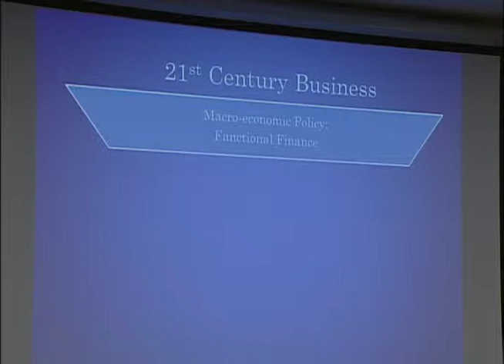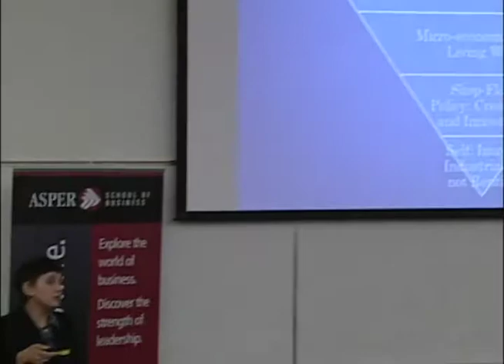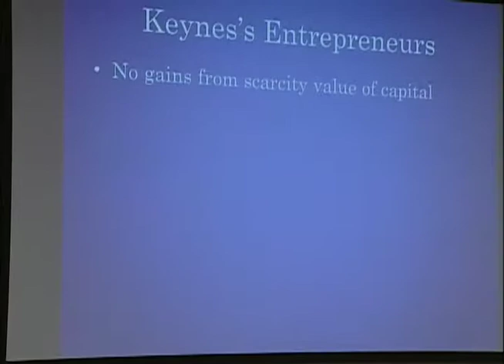BEI Panel - Radhika Desai 2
Dr. Radhika Desai speaks on the effect of economic inequality on business